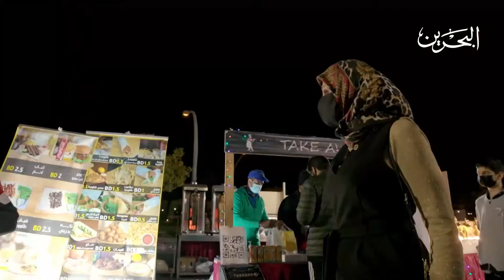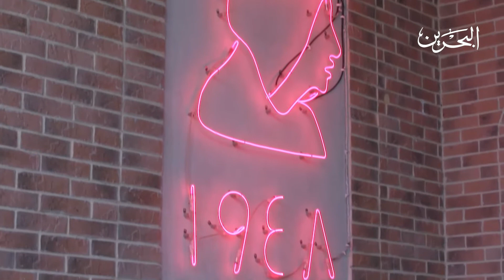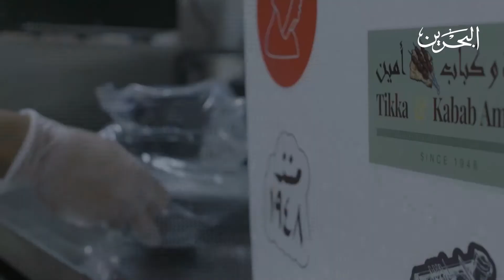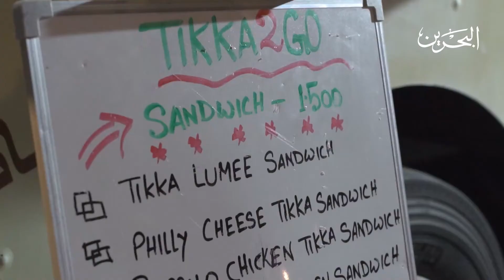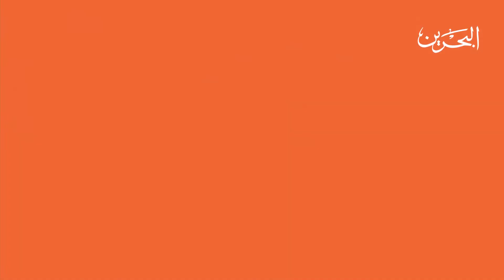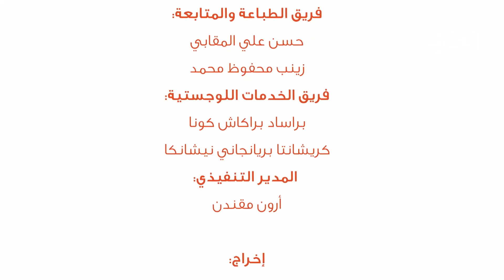يلا نطبخ مع أفنان ج5 | ح8